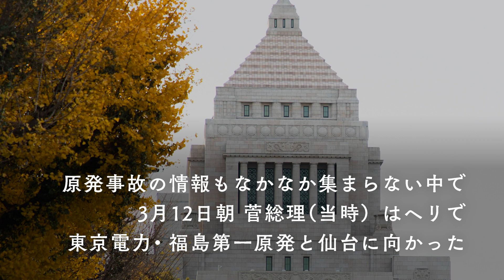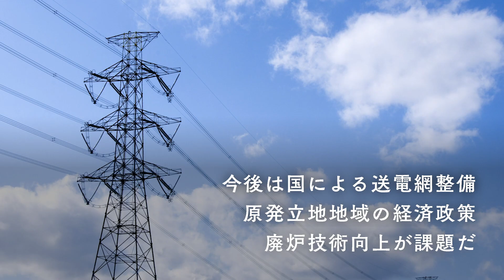東日本大震災10年 枝野幸男議員インタビュー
内閣のスポークスパーソンとして昼夜なく震災対応を情報発信し続けた当時官房長官だった枝野幸男代表。未曽有の危機に際しての情報収集や情報発信、今後の危機管理のあり方、原発ゼロ社会に向けた立憲民主党の取り組みなどについて聞きました。